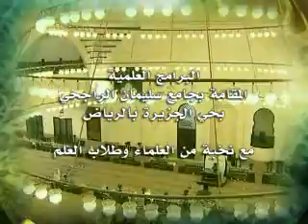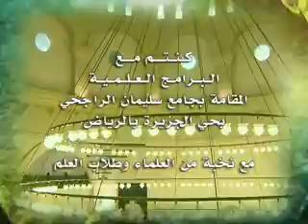شرح_ألفية_إبن_مالك_في_النحو_العيوني_الدرس_(88) 16-5-1433هـ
الدرس رقم (88) من سلسلة شرح الفية بن مالك في النحو -  للشيخ الدكتور / سليمان بن عبد العزيز العيوني /  والذي اقيم بجامع الراجحي بحي الجزيرة بالرياض